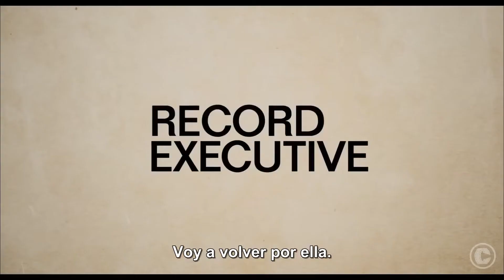Begin Again Official Trailer #1 FULL HD Subtitulado por Cinescondite 3 2